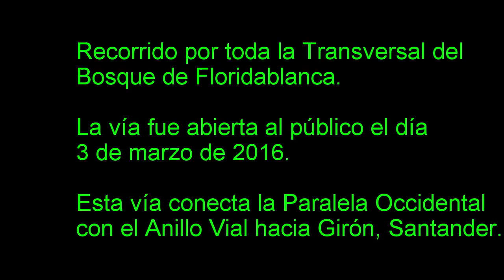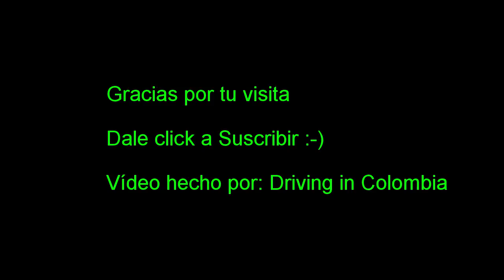Transversal del Bosque (Recorrido completo) - Floridablanca Driving in Bucaramanga.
Recorrido por toda la Transversal del Bosque. Obra abierta al público el día 3 de Marzo de 2016. Conecta la Paralela Occidental con el Anillo Víal en sentido Floridablanca-Girón (Santander).